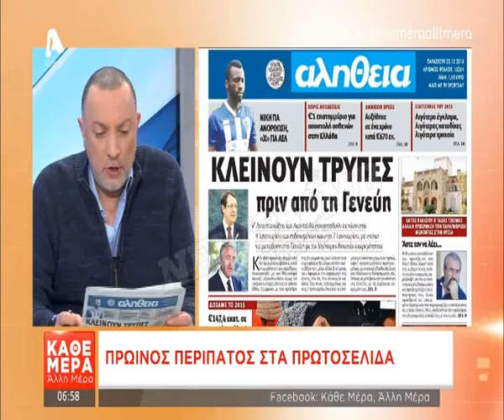Newsbom com cy Μακρυγιάννη πρωινό